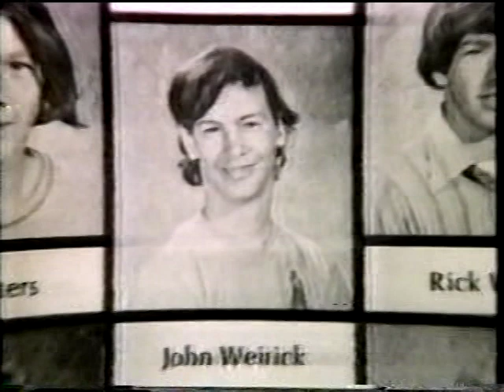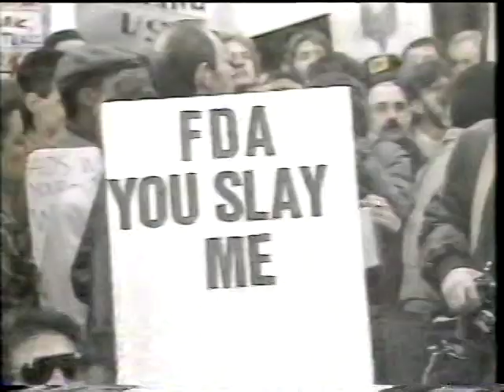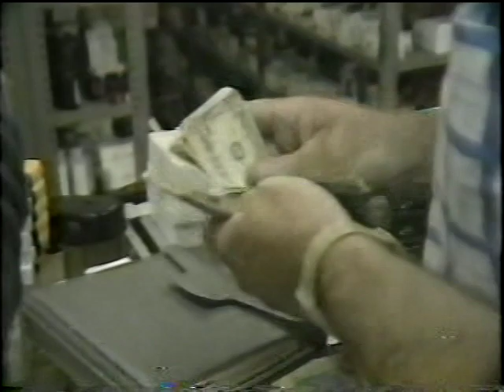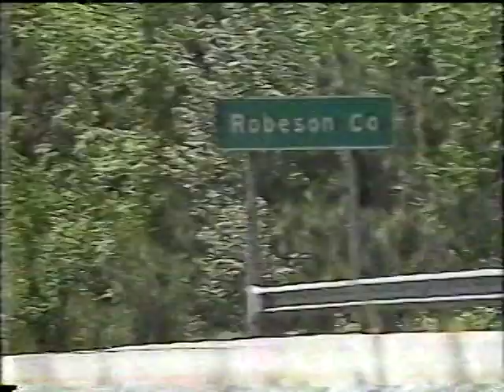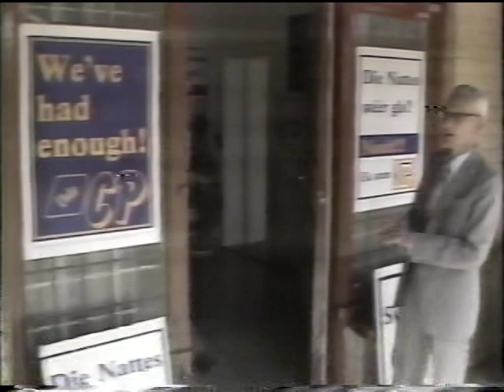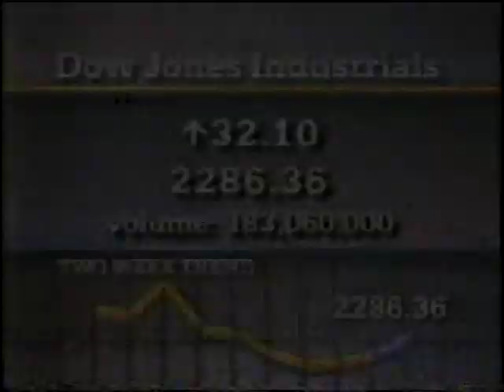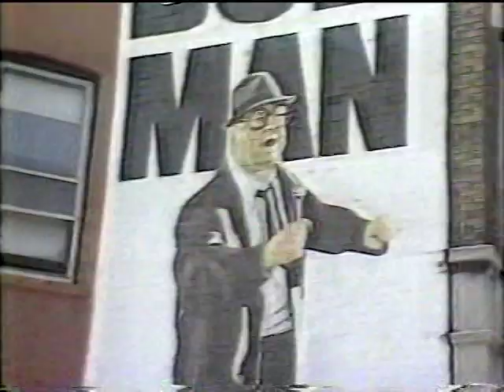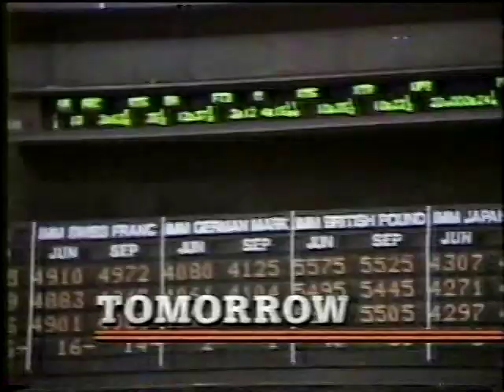CBS Evening News, April 30, 1987